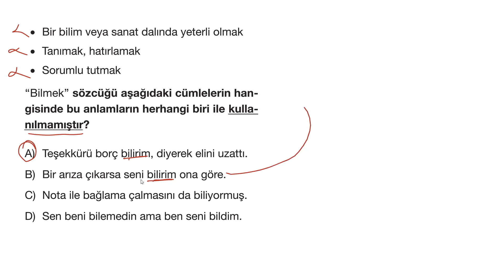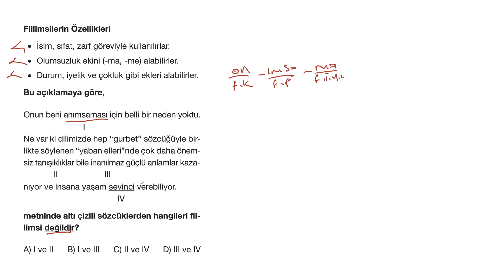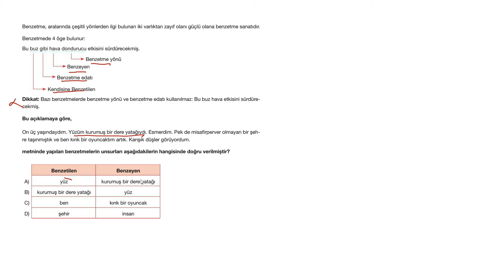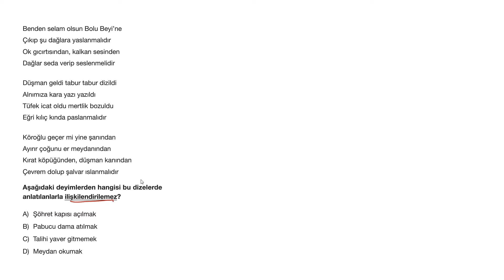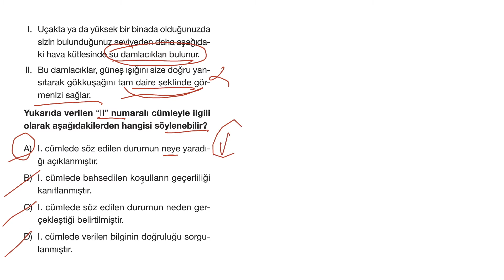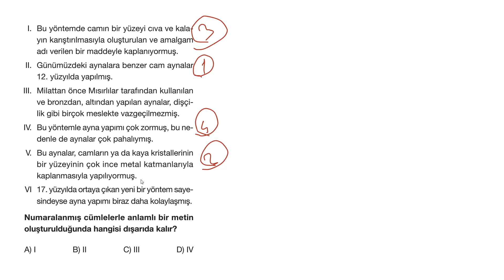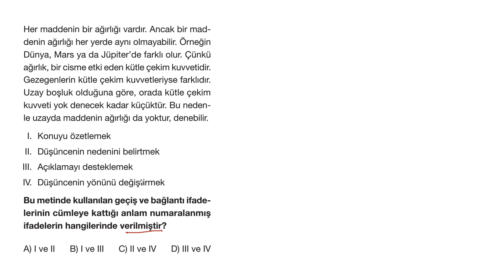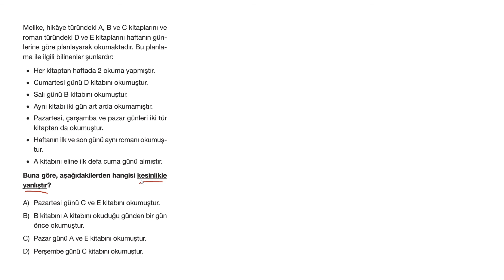LGS Türkiye Geneli Deneme Sınavı Türkçe Soru Çözümler